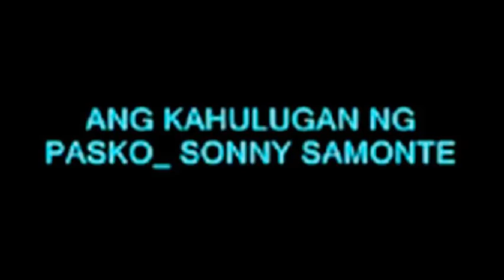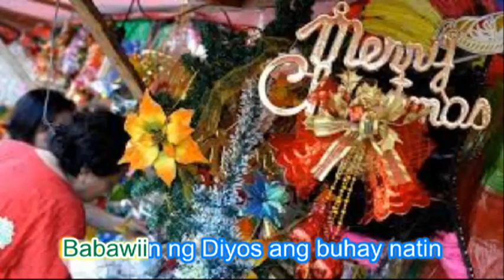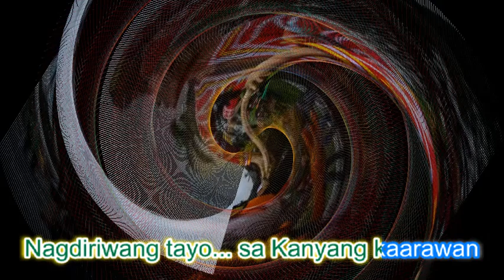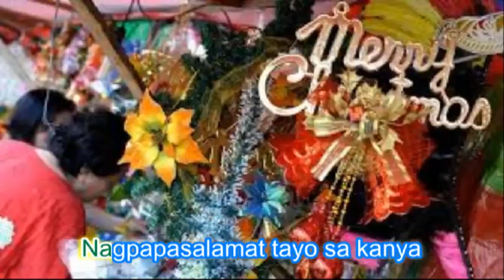Ang Kahulugan Ng Pasko by Sonny Samonte 2016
ANG KAHULUGAN NG PASKO_ Words & Music by Sonny Samonte. (Videoke with voice and lyrics on screen).